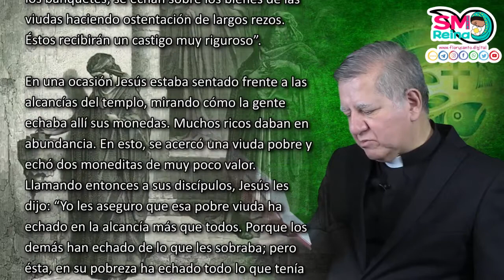Palabra de Vida del 7 de Noviembre del 2021. Confía en Dios